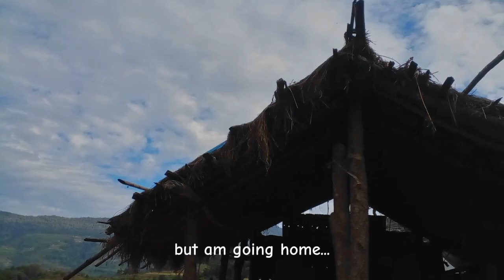Daily Vlog | 🍀 a day in my life in Bhutan 🌸 | preparing lunch for workers 🥘🍳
Daily Vlog | 🍀 a day in my life in Bhutan 🌸 | preparing lunch for workers 🥘🍳 | cleaning🌿

Hlo Viewers!

a day in my life, Daily vlog, day in my life vlog, week in my life, this is gonna be the best day of my life, best day of my life, productive day in my life, day in my life, Daily vlog, vlogs, night routine, morning routine, vlog, grwm, getting my life togather, spend the day with me, reset day, life in a village, village, Bhutan vlog, Bhutan, Travel vlog,